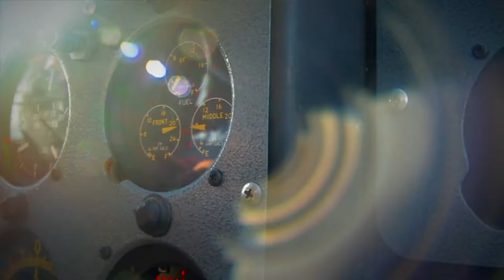Our Canoe BROKE! | Yukon Lakers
Denis and Dreu are excited for a day of chasing monster lake trout in the Yukon.  All the have to do is take a short float plane ride, do a bit of canoeing, and then hike to their fishing spot.  Easy right?  Well, sometimes life has other plans.  A local bear has been spending time chewing on their canoe.  After getting creative with a willow branch patch, they're on their way!

They spend the next few hours locked into a red hot lake trout bite!

Ever have to plug your canoe with a willow branch because a bear has ran his teeth through it? The crew gets dropped off only to find out this is the case and with the Beaver log gone they have to engineer a fix so they can get to the lake trout spot. Once they get it fixed they lock onto a lake trout bite that is red hot.